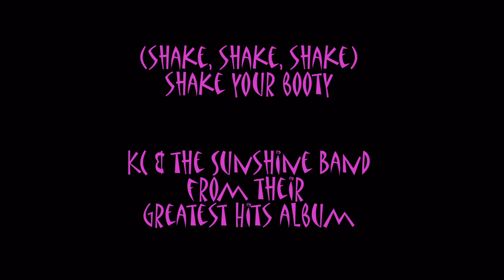Shake your Booty ~ KC & the Sunshine Band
Cricket ~ our mini doxie.  She wags her tail like no other.  Sometimes we have difficulty hooking the leash on her collar because the momentum of her booty flows up to her neck.  It's a great thing to come home too.  She certainly isn't camera shy either.  She was born March 9, 2010